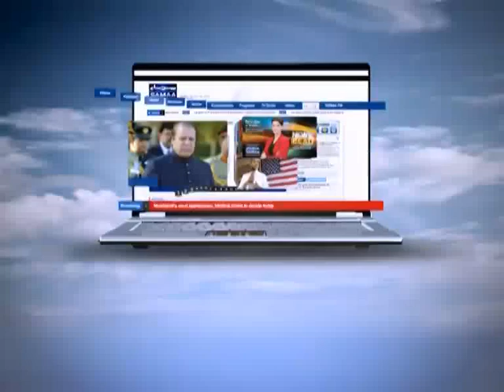News Hour, Pak-India realtions, NewArmy chief k liey ehem intehan, Nov 27, 2013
1.New Army Chief.. A gentleman
2. Pak India relation and LOC with New Army Chief
3. Missing Persons
4. Karachi Law and Order Case & Pakistan Civil Nuclear Energy
Guests: Gen Tallat Masood, Athar Minalah, Samar Mubarrak Mand, Raja Saqib, Shehzad Chauhdry , Ayaz Mir